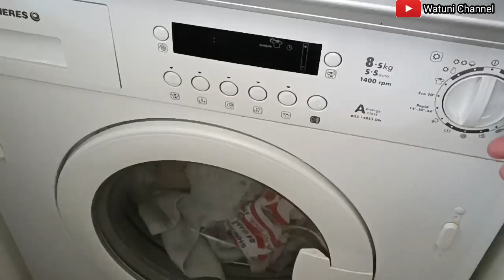SAMBAL TEMPE PENYET ‼️ MENU SPESIAL ANAK RANTAU || LUAR BIASA MANTAB || AKTIVIAS TKW HONGKONG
Sambal tempe penyet menu spesial anak rantau luar biasa mantab,

Assalamu'alaikum sahabat semua,santun sore,
Aktivitasku hari ini masak sambal tempe penyet,menu spesial anak rantau,seperti apa dan bangaimana caraku masak,yuk simak aktivitasku  di video ini sampai selesai ya trimakasih,
Dan tak lupa selalu saya mohon dukunganya dengan cara
Komen,
Selamat menonton ,saran dan kritik nya saya tunggu di kolom komentar,terimakasih,

Hastag,

Sambal tempe penyet menu spesial anak rantau,
Sambal tempe penyet kemangi,
Sambal tempe penyet luar biasa mantab,
Sambal tempe penyet masakan desa,
tumis selada air, sambel terasi, tempe penyet, masakan desa, hidup di desa, resep masakan, masakan kampung,
Aktifitas || buat tahu gejrot khas cirebong-cara enak memasak tahu,
Aktivitas masak terong santan pedas,aktivitas resep terong santan pedas terdebest masakan desa,
Aktivitas masak OREK tempe pedas manis,aktivitas masak tempe nyemek nyemek pedas manis,
Aktivitas di pagi hari masak OREK tempe pedas manis,
Aktivitas tkw musim dingin,aktivitas watuni di sore hari,
Aktivitas sehari hari PRT Hongkong,
Aktifitas masak menu sarapan,aktivitas masak menu makan siang,aktivitas di rumah masak udon buat anak majikan Hongkong,